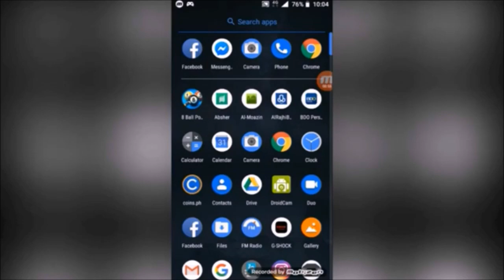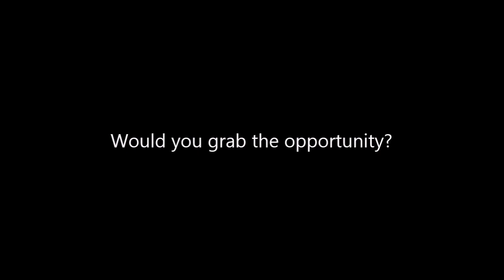BDO Unibank: A Full-service Bank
This video tells a short story about our assigned company's strategy from its history to its present and future aspirations. This serves as our submission for our Final Project in Strategic Management (STRAMAN CM01). The class is under the supervision of Mr. Edwin Loma, a school instructor from Asia Pacific College. Enjoy the Video :D !!!

-Group A Legends (Pitz Michael Agapito & Jhon Paul Belardo)